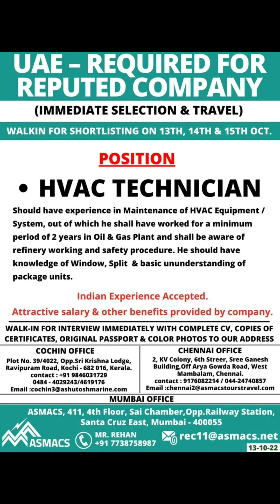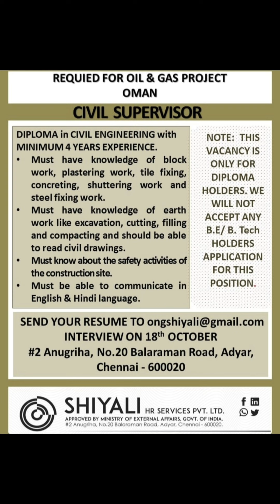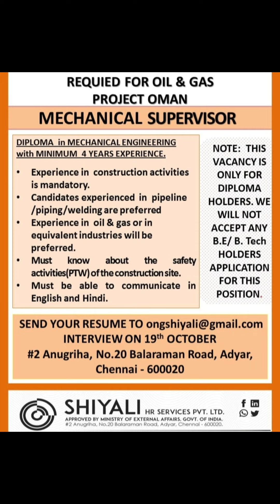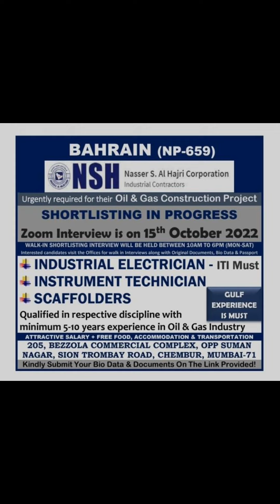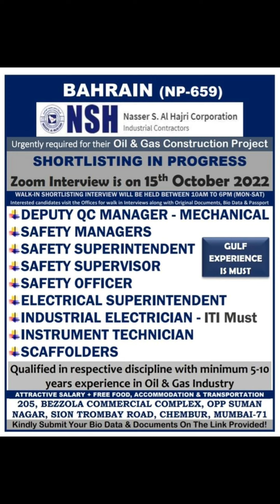14-OCT Dubai Job Vacancy 2022 , Gulf Job Vacancy 2022 ,Assignment Abroad Times TODAY, Gulf Jobs 2022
14-OCT Dubai Job Vacancy 2022 , Gulf Job Vacancy 2022 ,Assignment Abroad Times TODAY, Gulf Jobs 2022

TO MY CHANNEL FOR LATEST UPDATE.

VIDEO TOPICS÷
Hotel job
Deliver boy job
Gulf job
Helperjob vacancy
Abroad times
Abroad times 2022
Welder job
Nurse job
Doctor job
Airpot job